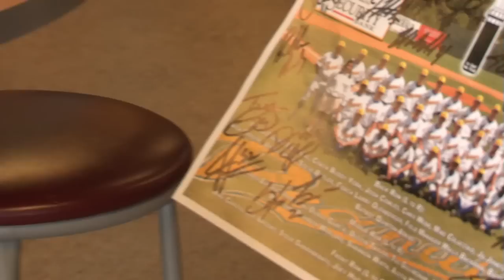*Playing for Peanuts | Episode 8